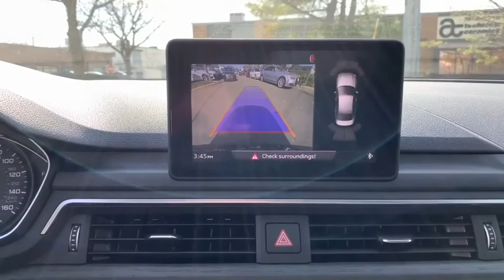2018 Audi A4 Walk-around used, Long Island, Huntington, East Northport, Plainview, NY AU8092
2018 Audi A4 Walk-Around
2018 Audi A4 2.0T Premium Plus - Stock#: AU8092 - VIN#: WAUENAF40JA171069

363 E. Jericho Turnpike